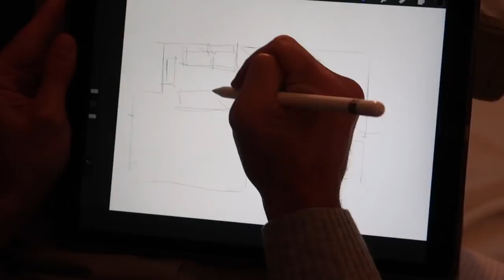BARBACOA UN DÍA DE LLUVIA & FIESTA DE PIJAMA & JUERGA FLAMENCA · VLOG 276